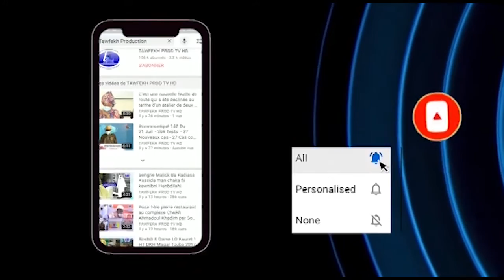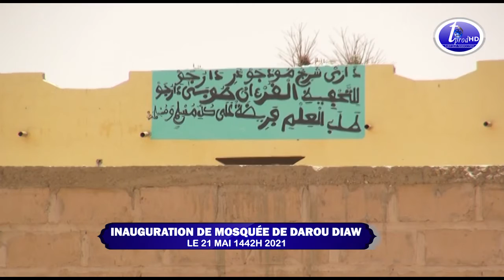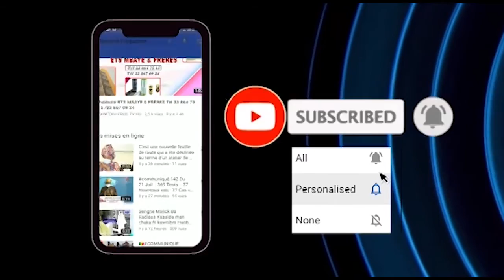INAUGURATION DE MOSQUÉE DE DAROU DIAW LE 21 MAI 1442H 2021